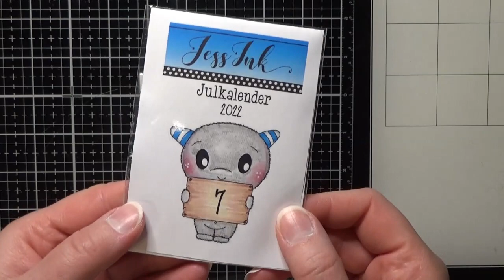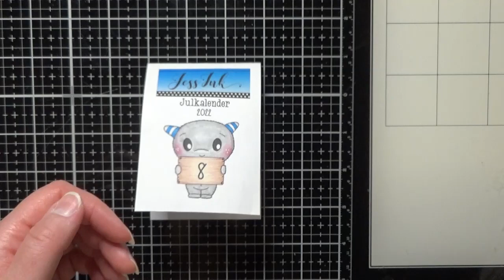ÖPPNAR JESS INK JULKALENDER LUCKA 8